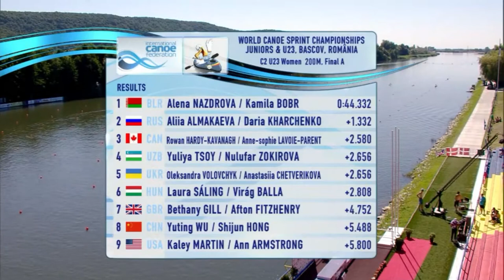Серебряная гонка Алмакаевой и Харченко